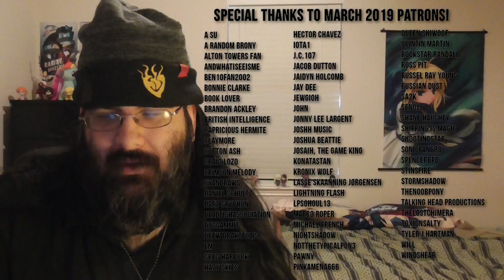[Blind Reaction] Bee and Puppycat - Beach Cats (Episodes 3 & 4)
My blind reaction to Beach Cats, episodes 3 and 4 of Bee and Puppycat by Cartoon Hangover.

Contains cleavage.